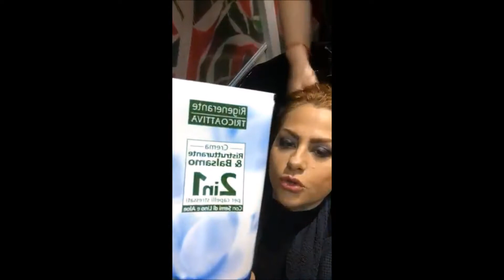Un par sanatos si perfect. Tratamente si ponturi - by Oana Turcu